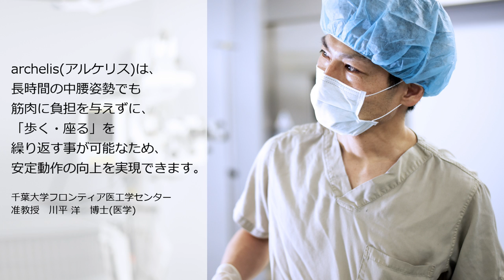Wearable Chair"archelis" / ウェアラブルチェア｢アルケリス｣ イメージ動画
「archelis(アルケリス)」は医療現場のニーズから生まれたウェアラブルチェアです

■監修
千葉大学フロンティア医工学センター
　兼務：千葉大学医学部附属病院　食道・胃腸外科